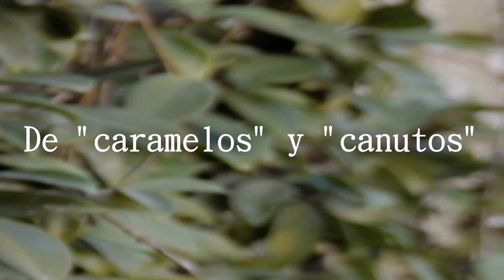El Bemba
Los recuerdos del "Bemba" y un grupo de compañeros, compartiendo las risas y el vino, son parte de las historias nuestras.